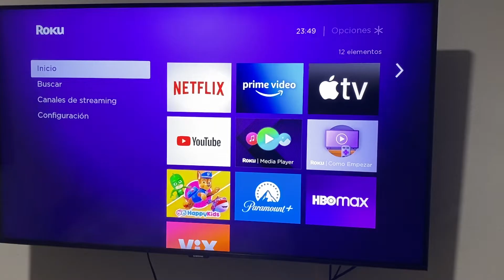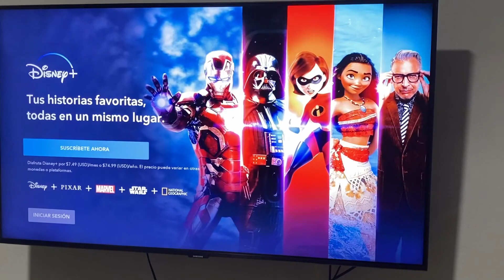COMO INICIAR SESION EN DISNEY PLUS EN ROKU TV.